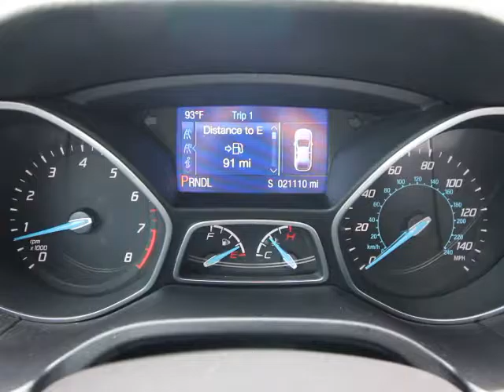2014 Ford Focus Orlando, Maitland, Sanford, Deltona, Kissimmee, FL P8190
2014 Ford Focus

DonReidFord
1875 S. Orlando Ave

FORD CERTIFIED***7 YR/100K WARRANTY** and 1 owner clean carfax. Equipment Group 200A and 16 Painted Aluminum Alloy Wheels. Red and Ready! If you've been yearning for the perfect 2014 Ford Focus, then stop your search right here. This superb car is the one-owner catch that is guaranteed to impress. Ford Certified Pre-Owned means you not only get the reassurance of a 12Mo/12,000Mile Comprehensive Warranty, but also up to a 7-Year/100,000-Mile Powertrain Limited Warranty, a 172-point inspection/reconditioning, 24/7 roadside assistance, trip-interruption services, rental car benefits, and a complete CARFAX vehicle history report. Car And Driver credits Focus with solid structure, always-on steering and obedient handling. EPA estimates a solid 38-mpg highway. To those customers new to Don Reid Ford, expect the best buying experience of your life. Our long time motto still rings true: Where Our Maitland Address Always Costs You Less.